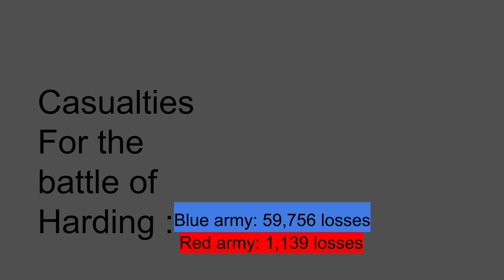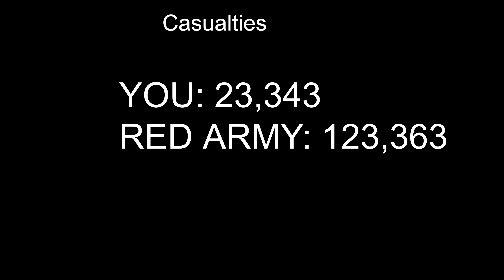1v1 animation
Sorry this took SOOOOOOOOO LONG to make but its finally here so...ye